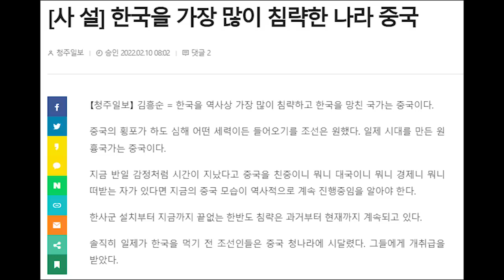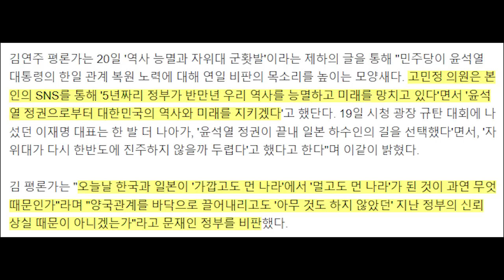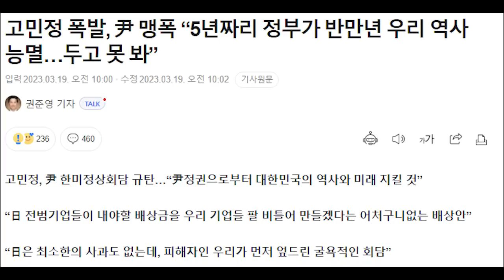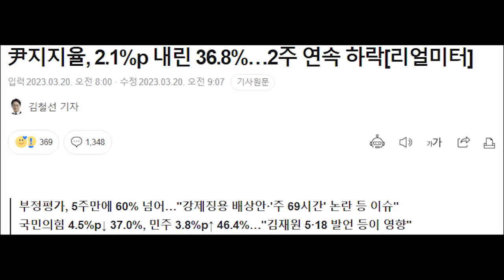고민정 어설픈 반일 선동에 선배 방송인의 일침....반만년이 왜 나와...